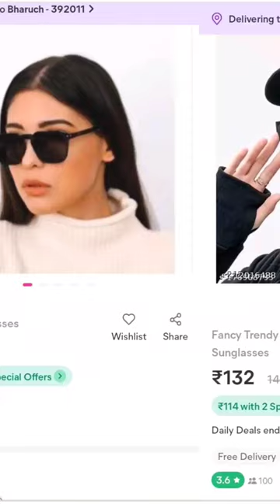meesho trendy sunglasses